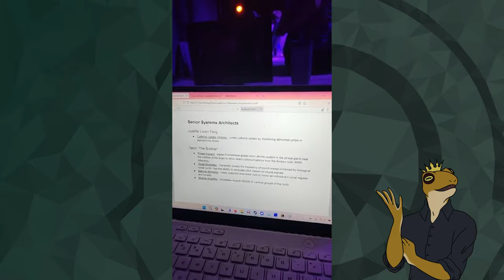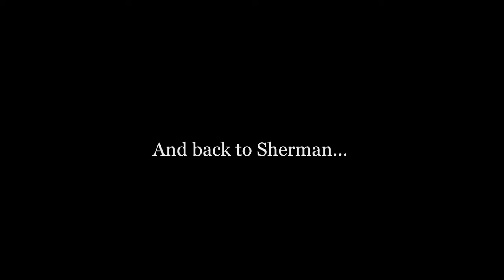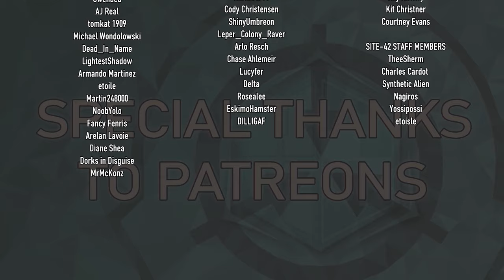"Reforged" SCP Theatre Experience Night 1 Part 4 - Full Site-42 Away Team Mix